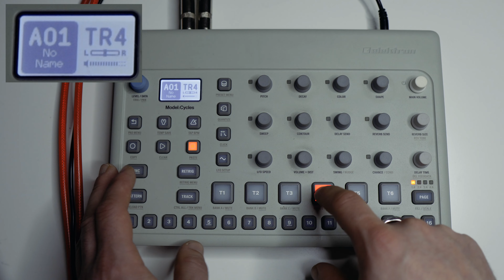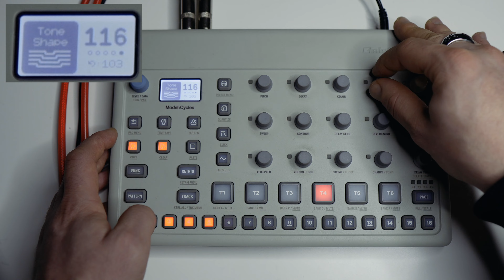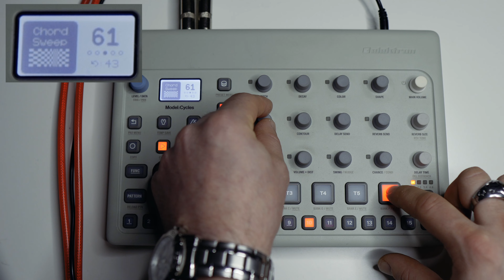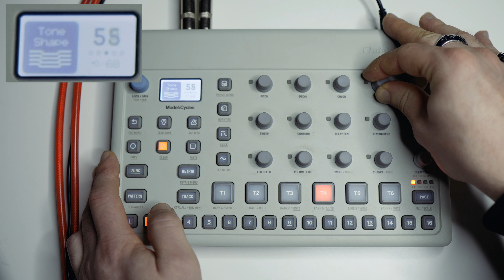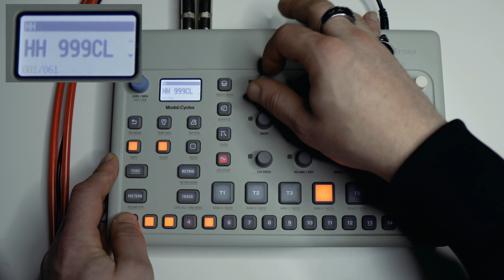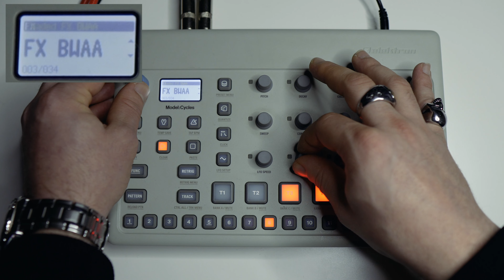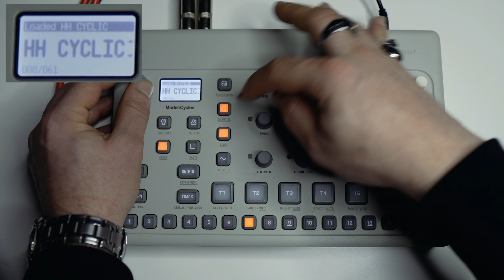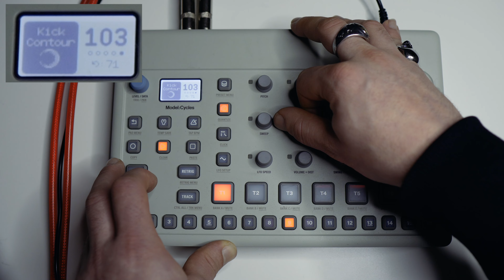ELEKTRON MODEL CYCLES 🎛️ Tutorial - How to Make a Techno Pattern from Scratch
In this video we show how to make a techno pattern in the MODEL CYCLES, a little improvisation using the factory presets and modifying the parameters!

If you have a blog or social media following and would like to talk about this  pack and earn a 20% commission for every sale that we receive through you, sign up to become an affiliate using the link above and start earning right now!